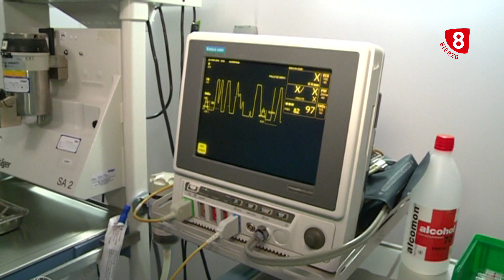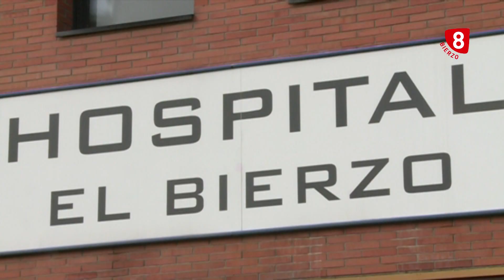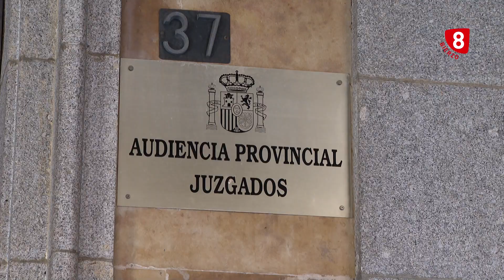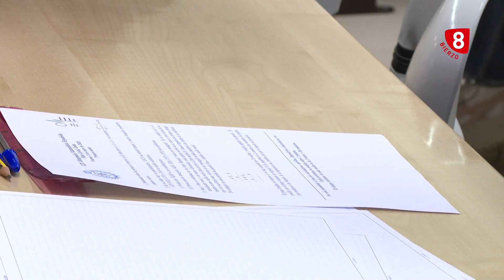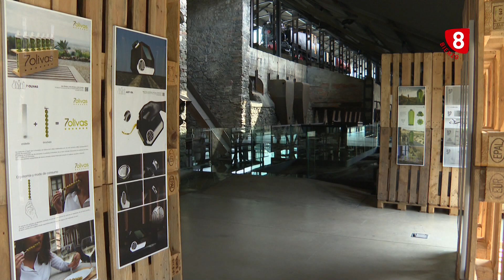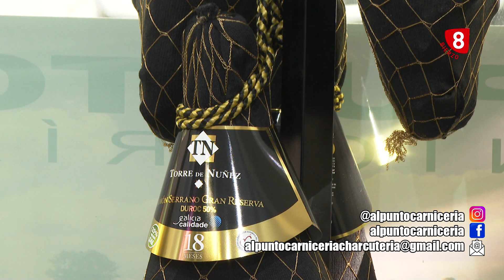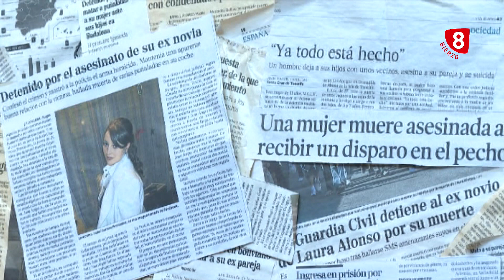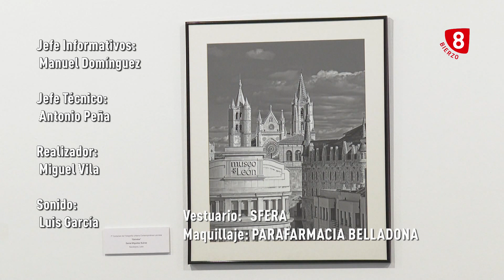Noticias 8 Bierzo, 13 Enero 2023